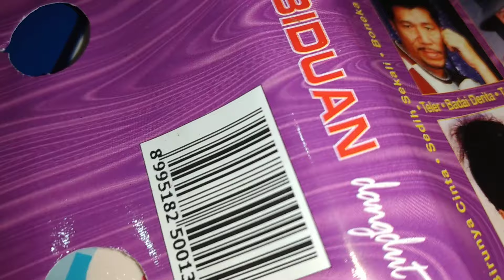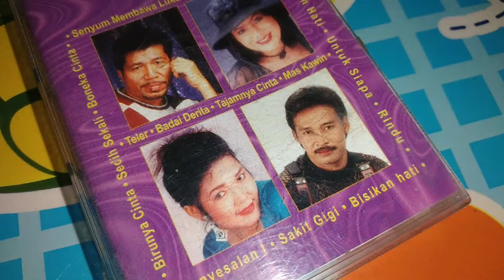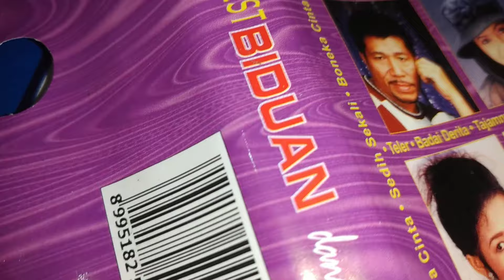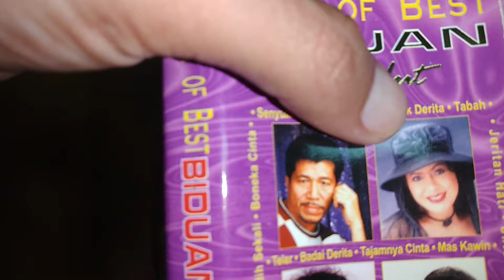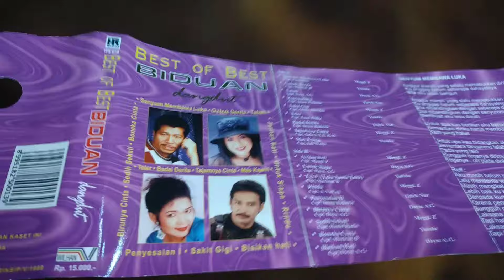KUMPULAN LAGU TERBAIK BIDUAN DANGDUT ( Meggy Z, Yusnia, Titik Nur, Dayu AG )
kumpulan lagu lagu dangdut terbaik dari biduan dangdut terbaik seperti Meggy Z, Yusnia, Dayu AG, Titik Nur.

Dalam Album ini menampilakn lagu Lagu Dari ke empat pedanhdut tadi. album ini kerja sama  PT HARIKA & WILLHAN RECORD.

list lagunya di antaranya

senyum membawa luka
gubug derita
tabah
penyesalan 1
sakit gigi
teler
badai derita
tajamnya cinta
mas kawin

jetitan hati
untuk siapa
tst
rindu
penyesalan 2
birunya cinta
sedih sekali
boneka cinta
bisikan hati